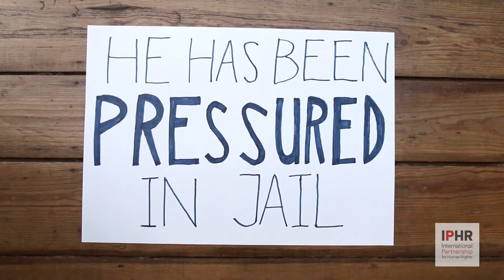FreeIlkin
Ilkin Rustamzada is a political prisoner in Azerbaijan and HE NEEDS YOUR HELP! Simply sharing this video you can help him return home.
More about IlkinRustamzada
Ilkin Rustamzada, a youth activist has been imprisoned for exercising his rights to freedom of expression, association and assembly. He was subjected to pressure by authorities after using Facebook to mobilize participants for several well-attended, peaceful rallies that were held in downtown Baku in early 2013 under the slogan “No more soldier deaths”. The purpose of these rallies was to protest against hazing and non-combatant deaths in the army. Ilkin Rustamzada was first sentenced to administrative detention for being involved in protests that had not been sanctioned by authorities. However, there was more to come: in May 2013, he was arrested on criminal charges of organizing mass riots and hooliganism and a year later, he was convicted along with seven other youth activists and sentenced to eight years in prison. While the other activists with whom Ilkin Rustamzada was on trial have all been released by now, he remains behind bars – in retaliation for speaking out against violence and suspicious deaths in the army. He is one of dozens of political prisoners who have yet to be released in Azerbaijan.
Have questions? Please contact Maryna Zastavna, IPHR Communications Consultant, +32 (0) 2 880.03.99